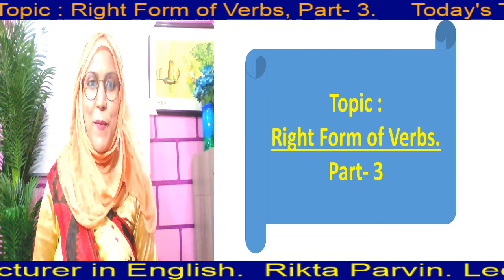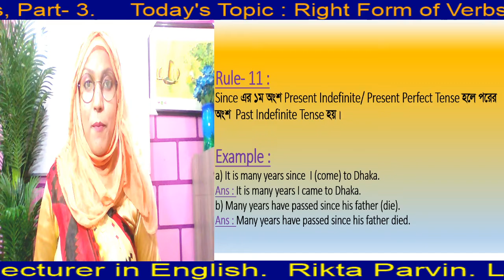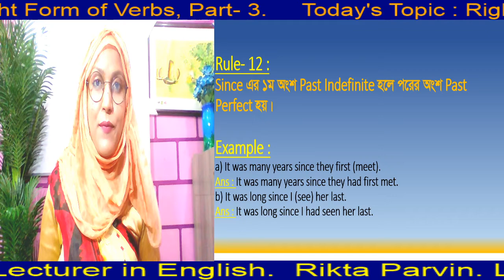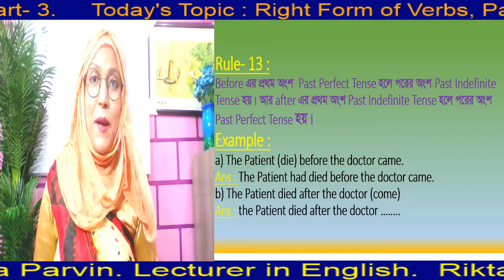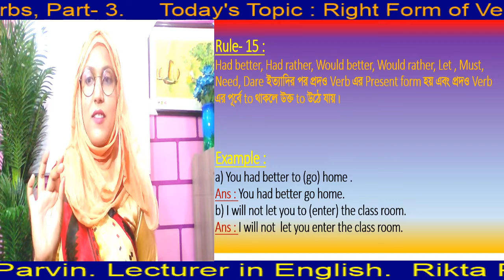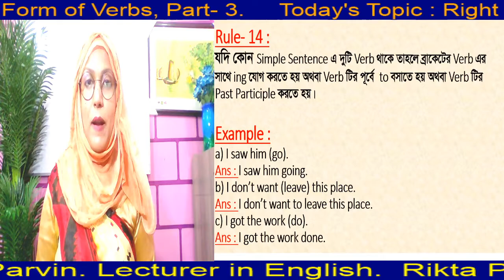Right Form of Verbs, Part-3.